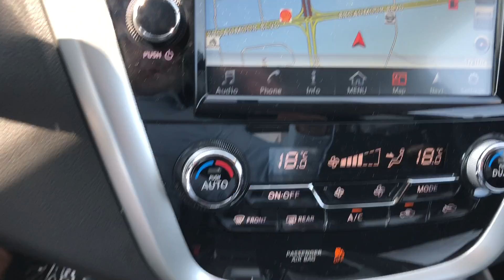2018 nissan murano